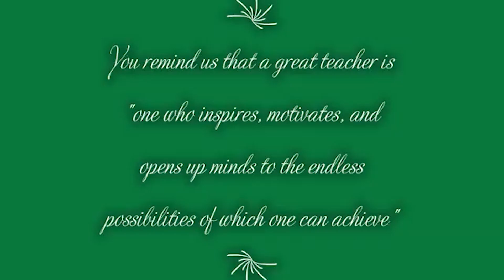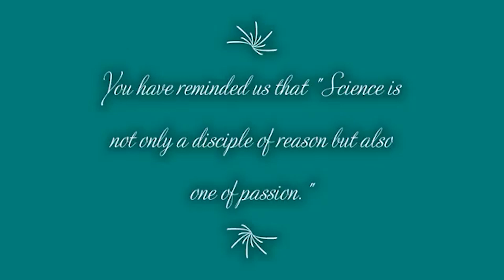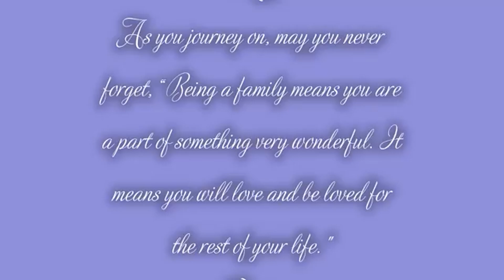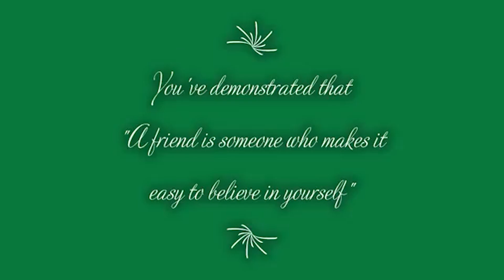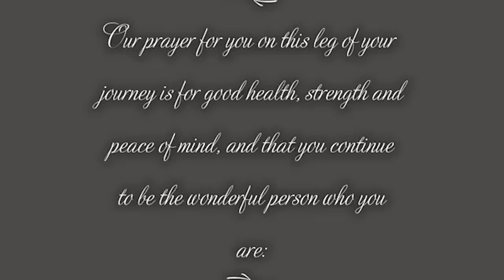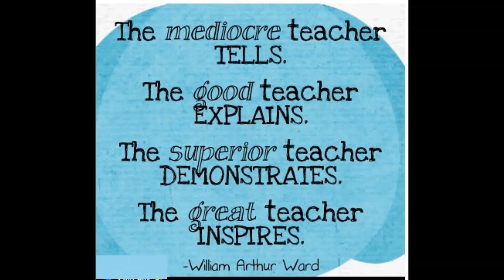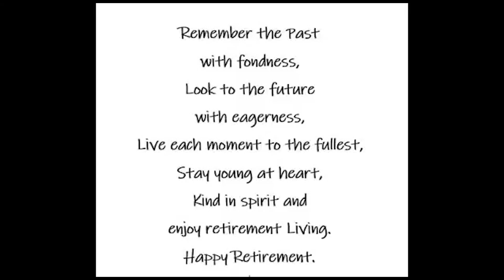Naparima College - Leelamanie Maharaj-Trehan's Virtual Retirement 2021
Naparima College is honored to host the Retirement Function of
Mrs. Leelamanie Maharaj-Trehan in celebration of her distinguished service to the College.                                                                                                                                            Mrs. Trehan celebrates 37yrs of Service in the Ministry of Education, the later 17yrs being at Naparima College.